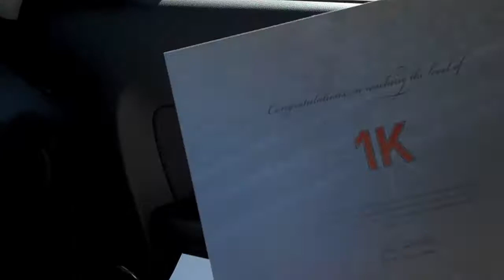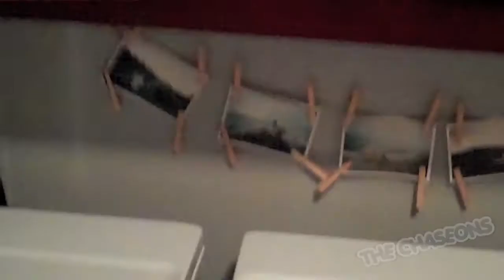THAT'S HOW WE DO... (6/21/10 - DAY 105)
The music is our exclusive soundtrack and was composed by artist John Fenton, check out passthepeasmusic.com

We are just a couple of fun loving people. Take a ride with us as we endeavor to vlog for at least one year! Lots of fun games and prizes to come.